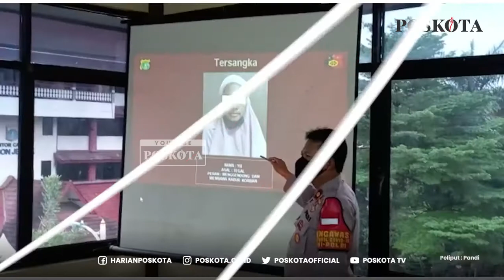ANAK USIA EMPAT TAHUN DICULIK, PELAKU DIDUGA GANGGUAN JIWA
JAKARTA, POSKOTA.CO.ID - Seroang perempuan berinisial YR (32) diringkus polisi karena telah menculik seorang bocah berinisial MR (4) di kawasan Kebon Jeruk Jakarta Barat.

Korban diculik saat sedang bermain dengan teman sebayanya di depan klinik di Jalan Pesing Garden RT001 RW002, Kedoya Utara, Kebon Jeruk, Jakarta Barat pada Jumat (5/11/2021) sekitar pukul 09.30 WIB.

Kapolsek Kebon Jeruk Kompol Slamet Riyadi mengatakan kejadian bermula saat korban sedang bermain dengan teman sebayanya.

"Pelaku kemudian menggendong dan membawa korban saat sedang bermain," kata Slamet di Polsek Kebon Jeruk, Kamis (11/11/2021).